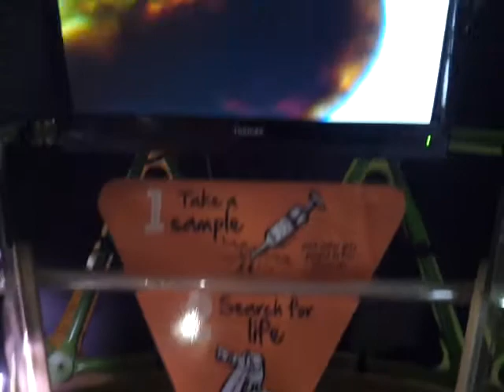Slug in the microscope [not so great quality]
at impression 5 science center in lansing MI- MI nature exhibit